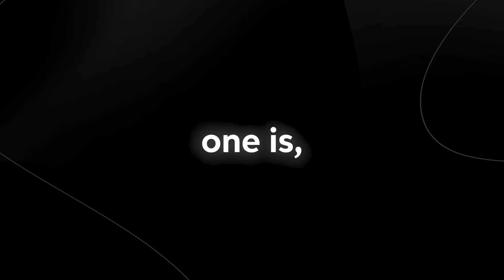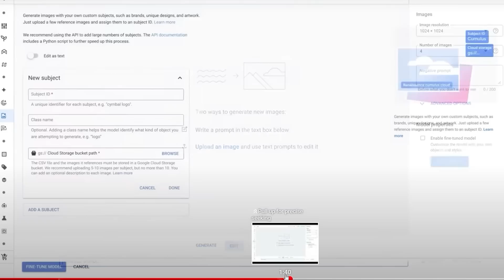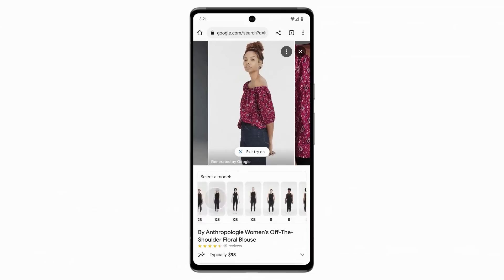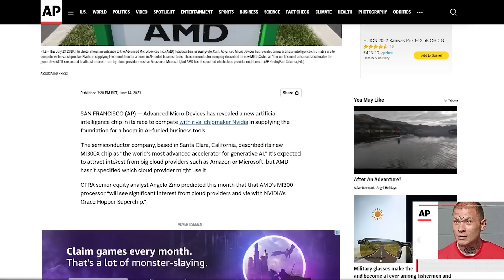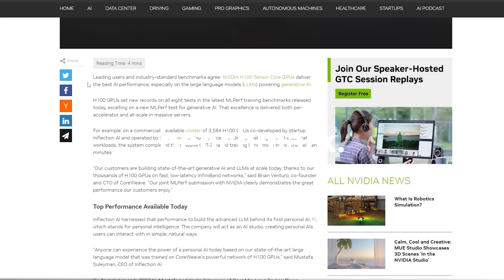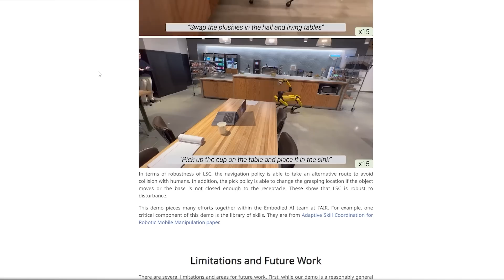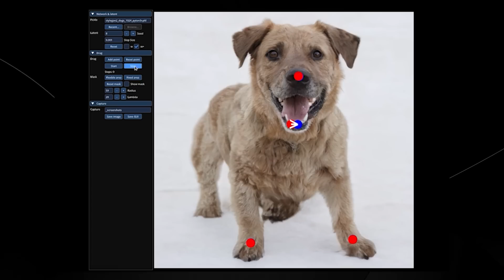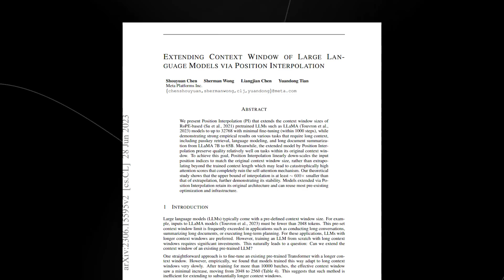GPT-4 BEATEN, Deepminds New AI, Googles Secret AI,